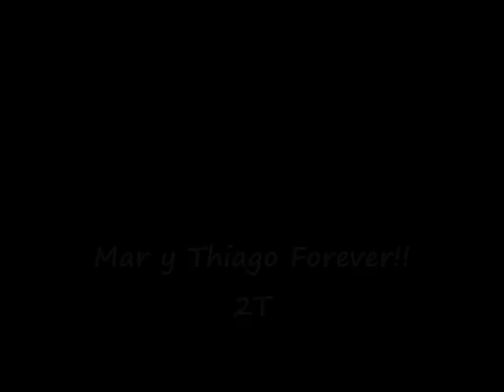Casi Angeles 2T - Mar decide boxear con Simon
(25)--(enumeradas)
Escena del capitulo 22 (part2) de la 2 temporada de casi angeles
Disfrutenlas!!!

Esta telenovela pertenece a Cris Morena Group y RGB Entertainment